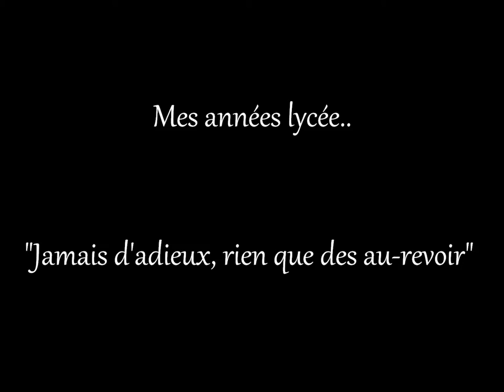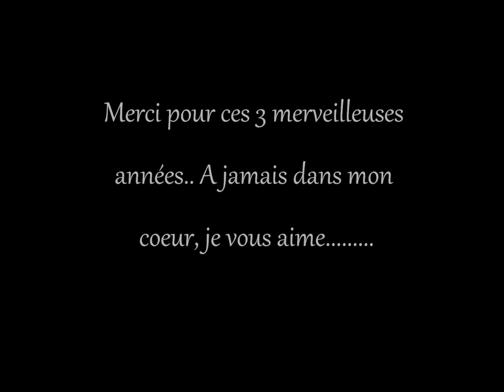MES ANNEES LYCEE